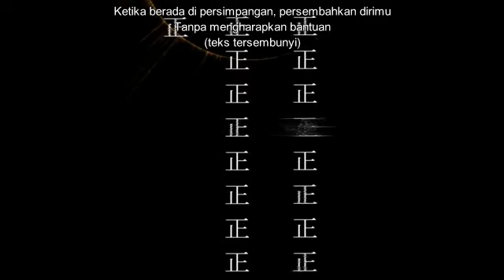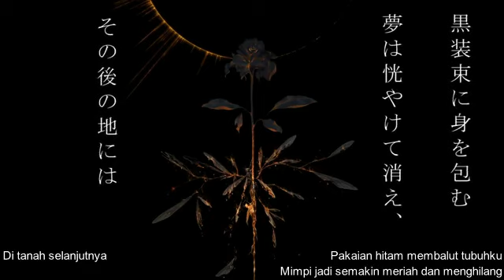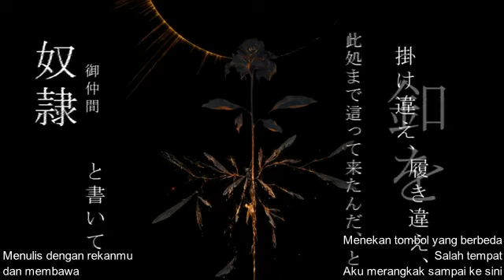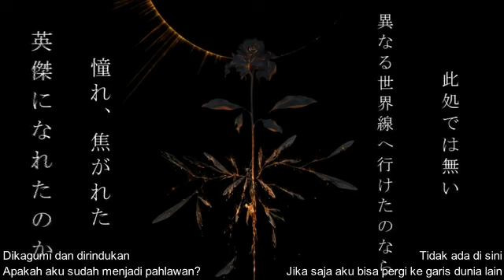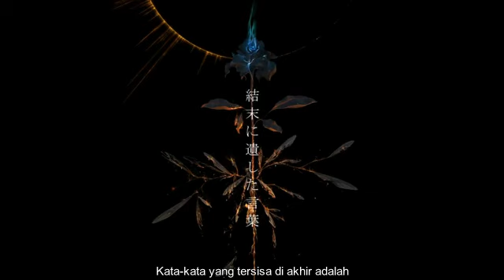Taku.K ft Hatsune Miku - Ayamatsu Gouka ni Tsutsumarete (Subtitle Indonesia)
--meskipun kamu menolakku
Sebuah lagu tentang Natsuki subaru dari Re:Zero

Credit:
TaKU.K (music, lyrics)
Utako (mastering)
Bouno Satoshi (illust)